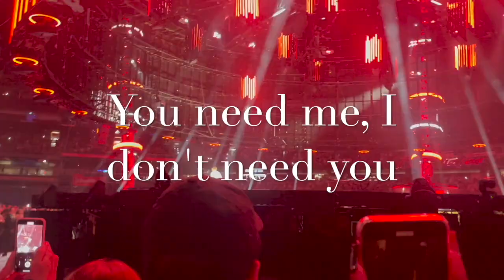A Dream Come True: I Went to an Ed Sheeran Concert ft. Khalid & Rosa Linn | My first concert ever!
Ed Sheeran has been my favourite musician since elementary school!  I would spend my summers flipping between radio stations to hear if they'll play his songs.  No concert can ever top this one!